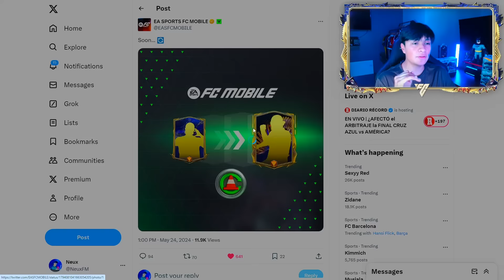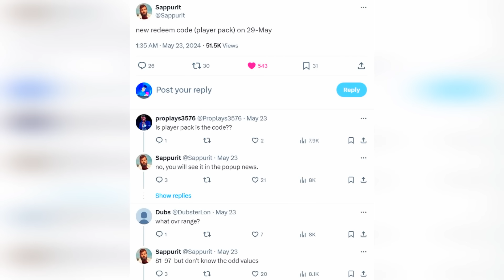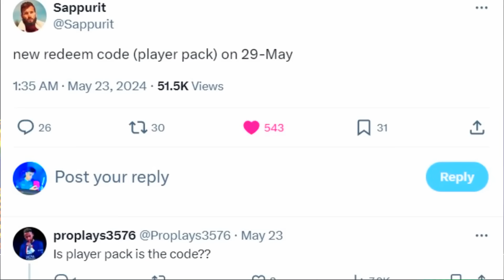⚠️ IMPORTANTE!!! FC MOBILE CAMBIARA PARA SIEMPRE - BUENAS NOTICIAS & MUCHO MAS!!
0:00 LIKE Y TENDRAS PUNTOS DE TRASPASO INFINITOS
0:19 INICIO DE VIDEO
1:02 CONFIRMADO REGRESAN LOS PUNTOS DE TRASPASO
3:19 2 NUEVOS CODIGOS DE CANJE "REGALOS"
4:28 FINAL